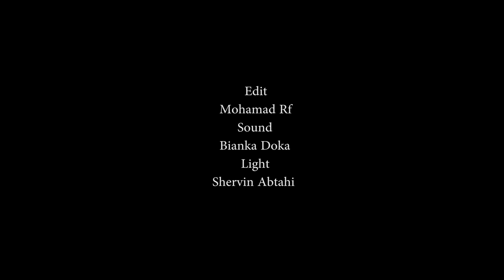صحبت های جالب جمشید خواننده کرد